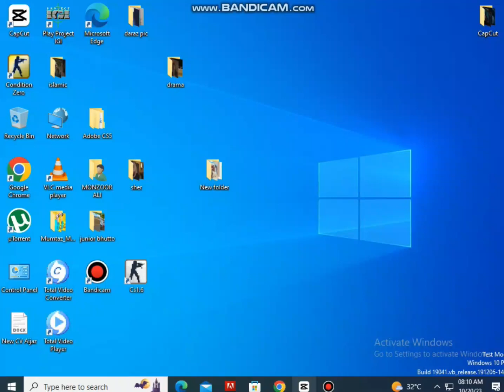capcut shortcut keys kaise set kara pc mein laptop pa computer pa cut past slow effect adjust ,etc